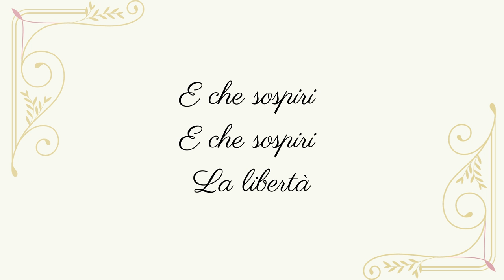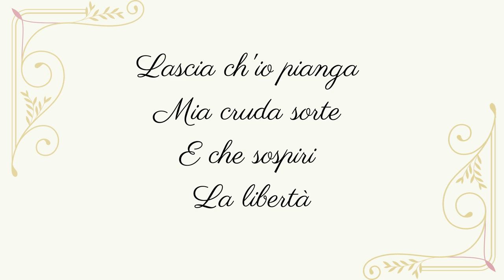Lascia ch'io Pianga - cover by lil'Martz ✨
✨ Lascia ch'io Pianga was composed by George Frideric Handel in the early 1700s.
✨F̶i̶n̶e̶ ̶f̶i̶n̶e̶,̶̶̶ ̶̶̶c̶̶̶a̶̶̶l̶̶̶l̶̶̶ ̶̶̶m̶̶̶e̶̶̶ ̶̶̶a̶̶̶ ̶̶̶b̶̶̶o̶̶̶o̶̶̶m̶̶̶e̶̶̶r̶̶̶.̶̶̶ ̶̶̶e̶̶̶H̶̶̶R̶̶̶M̶̶̶ ̶ ̶/̶h̶j̶